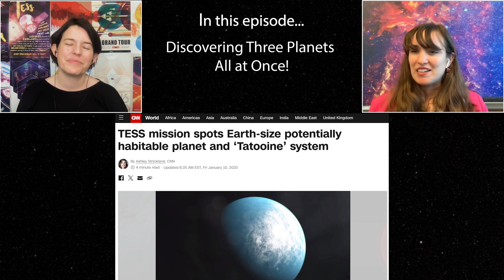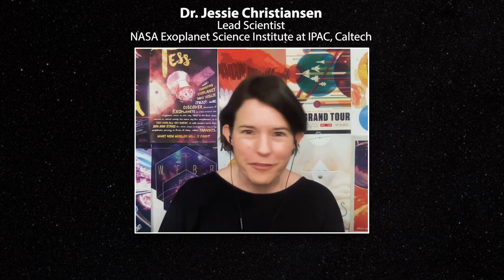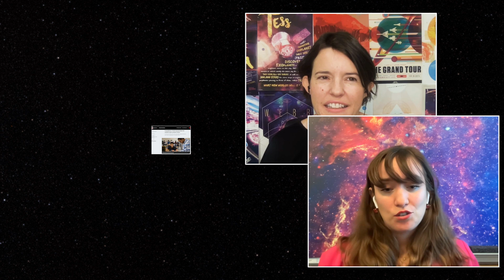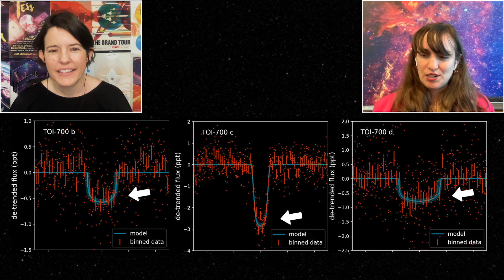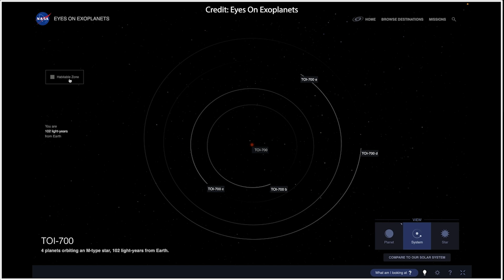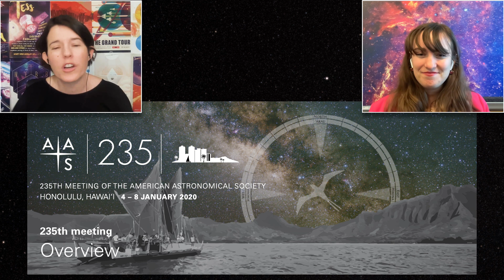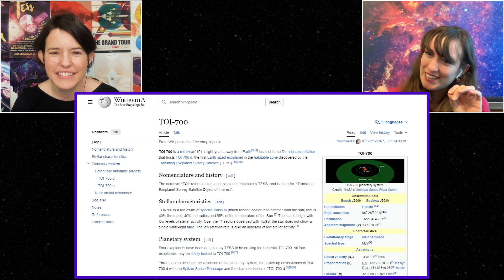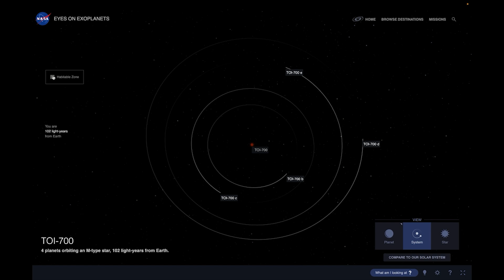Explore Exoplanets: The Discoverers; Ep. 9 Emily Gilbert (part 1)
What's better than discovering an exoplanet? How about discovering THREE exoplanets...all at once! Early-career researcher Dr. Emily Gilbert talks about the exoplanet bonanza of the TOI-700 system that made headline news around the world in 2020. Emily also reveals her favorite fictional planet (heads-up, Tolkien fans! 🧝).